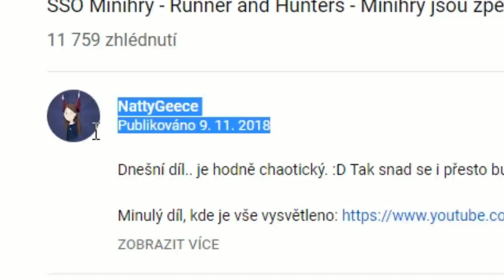SSO Minihry - Runner and Hunters - 3# Yami! Yami!